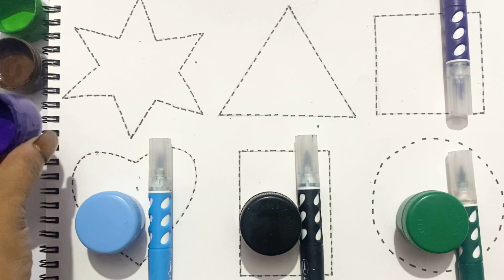Shapes for kids, Learn 2d shapes, English singing, colors| Preschool Learning for toddlers, ABC song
እንዴት እንደሚሳል
كيف ترسم
Ինչպես նկարել
necə çəkmək
nola marraztu
কিভাবে আকে
як маляваць
kako crtati
как да рисувам
ಹೇಗೆ ಸೆಳೆಯುವುದು
com dibuixar
сурет салу
sa unsa nga paagi aron sa pagkalos
mmene kudzatunga
如何画
如何畫
nzira yekukwevera
කොහොමද අඳින්නේ
그리는 방법
kako nacrtati
çawa bikujin
hvordan man tegner
ako kresliť
kako narisati
Kiel desegni
kuidas joonistada
Paano Gumuhit
kuinka piirtää
como deseñar
sut i dynnu
როგორ დავხატოთ
איך לצייר
hogyan rajzolj
esi ise
ווי צו ציען
cara menggambar
描く方法
cara nggambar
របៀបគូរ
ວິທີການແຕ້ມ
duci
kā zīmēt
kaip piešti
wéi zeechnen
како да црташ
എങ്ങനെ വരയ്ക്കണം
kif tfassal
me pehea ki te utu
कसे काढावे
хэрхэн зурах
  څنګه رسم
چطوری طراحی کنیم
jak narysować
ਕਿਵੇਂ ਖਿੱਚਣਾ ਹੈ
кантип тартат
cum să atragă
как нарисовать
le auala e faalatalata
Како цртати
ho hohela joang
ڪئين ٺاهيو
வரைவது எப்படி
jak kreslit
ఎలా గీయాలి
nasıl çizilir
як намалювати
indlela yokudweba
indlela ukudweba